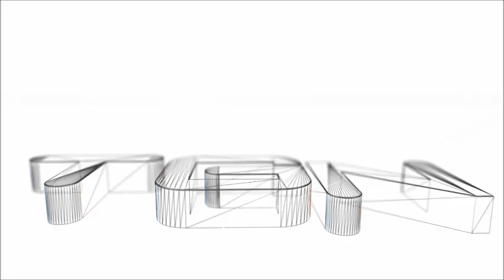GoldenEye: Rogue Agent (Mission 6) [1/2]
Mission 6
Finally, I got my last and favorite upgrade.